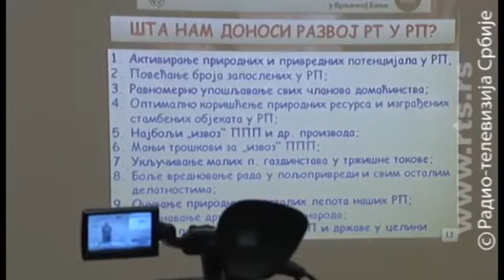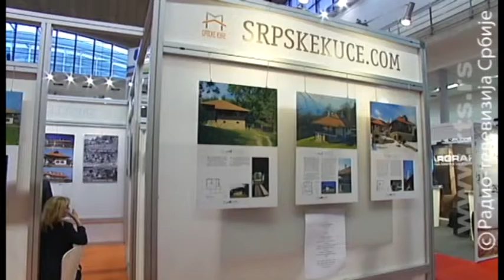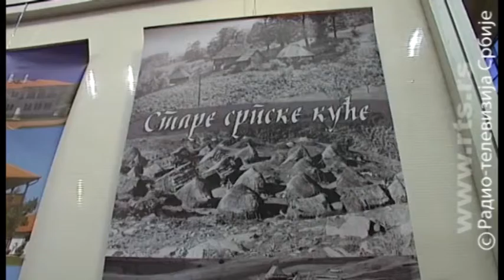Zakić: Obnovom "srpskih kuća" čuvamo našu tradiciju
Gostovanje Slavoljuba Uakića, predsednika Odbora za građevinarstvo SNP u emisiji "Knjiga utisaka" RTS-a
Beograd, jun 2016. godine